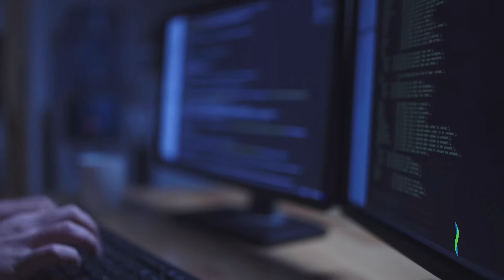Put to Rest No-Code Development Concerns - System Soft Technologies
Listen to Calvin Fuerst, Vice President of Technology, Development and Integration, Systems Soft Technologies, as he addresses no-code development concerns from an IT perspective. Calvin breaks down several misconceptions that must be put to rest.

Cal leads the Technology Development and Integration Practice at System Soft Technologies. As a motivated executive, Cal has harnessed more than 20 years of experience in technology leadership, sales, and service efforts. He has a diverse background, which includes direct sales, business development, delivery management and project management at top companies in technology and electronics.

System Soft Technologies has deep expertise of low-code and no-code software development and best practices. We partner with clients to identify high potential candidate applications and business challenges best for a low-code or no-code project that’s meaningful for your business growth and success.

You can also read in detail: 4 No-Code Application Development Platform Misconceptions

System Soft Technologies has more than 20 years of experience in Building Automation Systems and providing Information Technology Business Solutions and Talent Expertise.